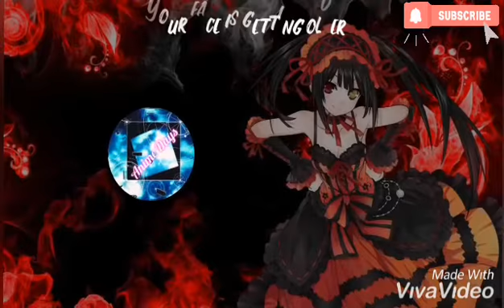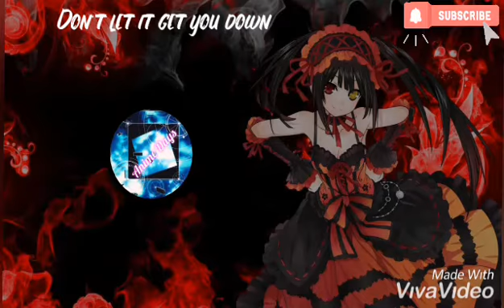[Nightcore] Catch fire - Jenix (+Lyrics)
Nightcore Song
Catch fire- Jenix